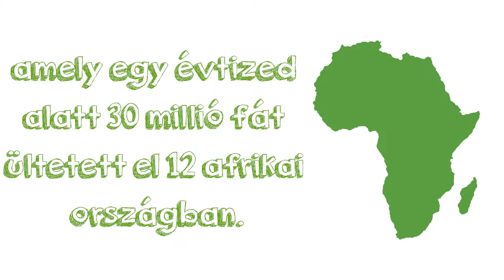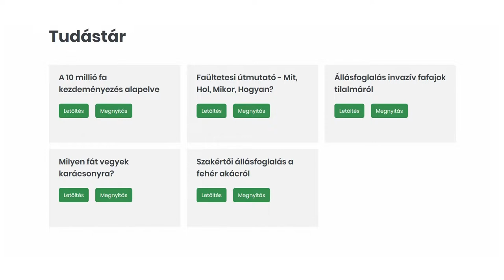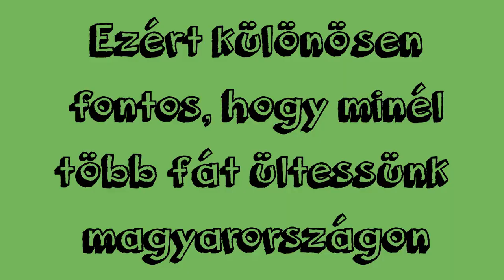A faültetés megmentheti a világot? Talán, ha jól csinálod!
Az utóbbi időben egyre több felhívás, hazai és nemzetközi kezdeményezés indult arra, hogy faültetéssel próbáljuk megállítani, vagy legalább lassítani a klímaváltozást. Felelevenítjük ezeket és megmutatjuk, mire figyelj, ha Te is belefognál! A szaktanácsért egyenesen a WWF Hungary erdővédelmi programvezetőjéhez Dr. Gálhidy Lászlóhoz fordultunk.